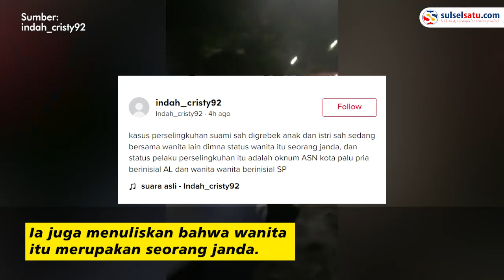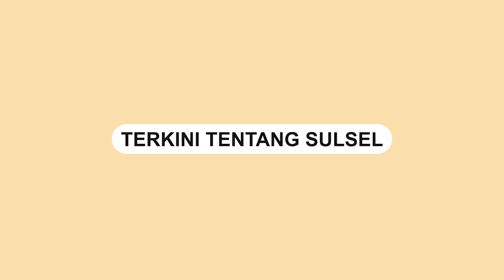Perselingkuhan 2 Oknum ASN di Palu, Video Penggerebakan Viral di Media Sosial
Seorang anak terlihat mengerebek bapaknya yang selingkuh dengan seorang wanita.

Video tersebut dibagikan oleh akun Tiktok @/indah_cristy92, Senin (12/20).

Menurut keterangan pengunggah, 2 oknum tersebut merupakan seorang ASN di Kota Palu.

Ia juga menuliskan bahwa wanita itu merupakan seorang janda.

Dalam video terlihat seorang anak dan bapaknya terlibat adu cekcok.

Anak ini juga sempat mengomeli bapaknya dan wanita yang diduga selingkuhan bapaknya.

Video: indah_cristy92
Video terkini dan terbaru..